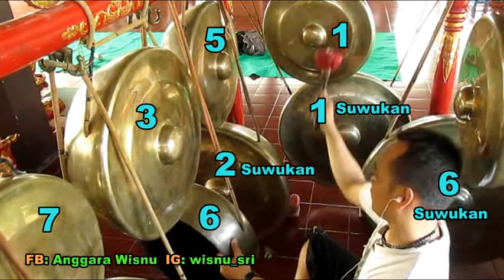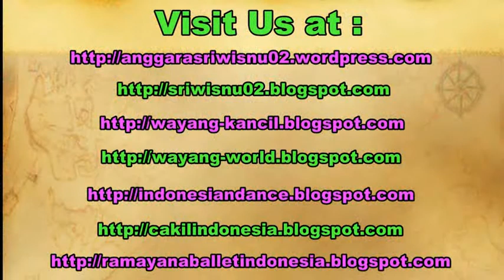[Tutorial] Belajar GONG / Sampak Slendro Manyuro / LEARNING Javanese Gamelan Music Jawa [HD]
Karawitan Wani Wirang di Balai Budaya Minomartani Sleman Yogyakarta,

sampak galong,
gamelan festival,
cokekan sragen, cokekan sragenan,
cokekan terbaru, cokekan jawa,
cokekan tardi laras,
cokekan koplo, cokekan mudho laras,
ladrang santi mulyo mp3,
santi mulyo ki nartosabdo,
sampak sanga, sampak songo,
tutorial saron srepeg sampak, tutorial srepeg playon saron,
belajar gamelan srepeg playon, tutorial saron playon manyuro,
tutorial sampak manyuro, belajar sampak manyuro,